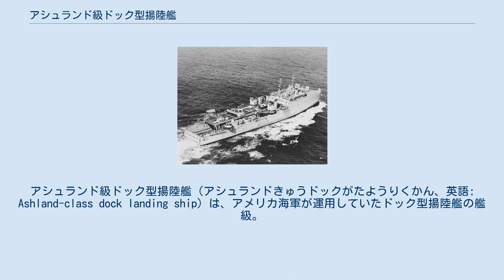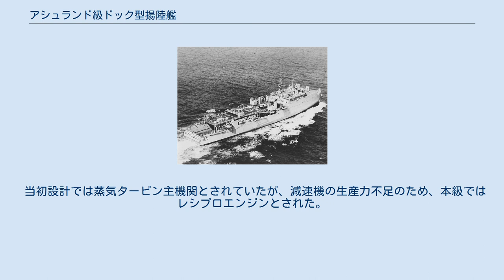アシュランド級ドック型揚陸艦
アシュランド級ドック型揚陸艦（アシュランドきゅうドックがたようりくかん、英語: Ashland-class dock landing ship）は、アメリカ海軍が運用していたドック型揚陸艦の艦級。
 準同型艦として、主機関を蒸気タービンに改正したカサ・グランデ級があるが、こちらも本級の一部として分類されることもある。
 イギリス海軍では、大陸反攻作戦を想定して、1940年ごろより各種揚陸艦艇の開発に着手した。
これにより、車両人員揚陸艇（LCVP）や機動揚陸艇（LCM）など各種の上陸用舟艇が開発されたほか、戦車などの重装備を揚陸できる戦車揚陸艇（LCT）、より航洋性を向上させた戦車揚陸艦（LST）なども登場した。
しかし、上陸用舟艇は母艦のダビットから吊り下ろされて発進するため、発進に手間取り同時発進数が限られる上に荒天時の運用が難しいという問題があった。
またLSTは非常に有用であったが、門扉を有する特殊な艦首形状のために速力が遅かった。
 このことから、同時に多数の上陸用舟艇を運用できる艦として構想されたのが戦車揚陸艇母艦であった。
当時のイギリスでは、工業力の制約からこのような新コンセプト艦の建造は難しく、実際の建造はアメリカで行われることになった。
これによって建造されたのが本級であり、アメリカ海軍ではドック型揚陸艦（LSD）と称された。
 艦尾側からの艦影 本級の設計は、いわば浮き乾ドックをもとに、前方に艦首部、後方にヒンジ式のゲートを設けて自航可能にしたものとなっており、ウェルドックを中心として組み立てられている。
ドック前半部を跨ぐかたちで架せられた上部構造物には、主として居住区が設けられた。
一方、ドック下の船体には機関部やバラスト・燃料タンクが配された。
またドック漲水時の船体の安定性を保つため、ドックの両側に防水区画を配する必要があったことから、ここにも居住区やバラストタンクのほか、機関区画への給排気スペースが設けられた。
 ウェルドックは長さ118メートル×幅13メートルと、艦全長の81パーセント強におよぶ長大なものとなっている。
上陸用舟艇の発進・収容は、バラストタンクに注水して船体後部を下げ、ドック内に漲水することで実施する。
戦車揚陸艇（LCT）であれば3隻、機動揚陸艇（LCM）であれば14隻を収容できた。
なお、自由水の影響を抑えるため、ドックの中ほどには中間ゲートが設けられていた。
 また、上部構造物後方にあたるドック後半部上方にも仮設の甲板を架することで、ここにも多くの車両を露天搭載することができた。
この仮設甲板や揚陸艇との物資揚降のため、煙突付近の両舷には力量35トンのクレーンが設けられていた。
 当初設計では蒸気タービン主機関とされていたが、減速機の生産力不足のため、本級ではレシプロエンジンとされた。